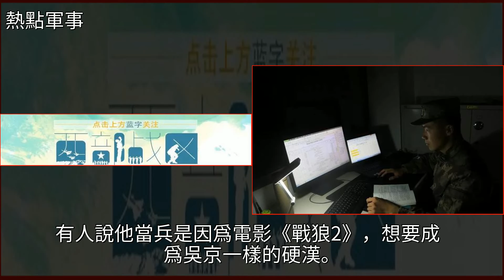當兵究竟為了什麼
當兵究竟為了什麼陸軍,中國軍情,軍事當兵究竟為了什麼陸軍 中國軍情 軍事